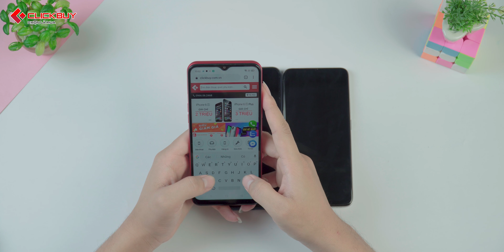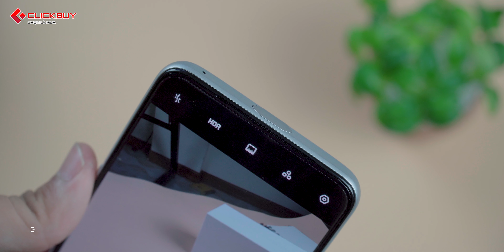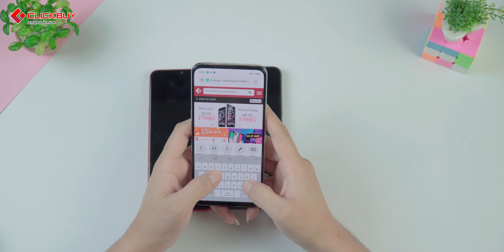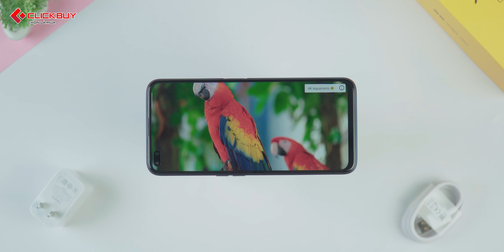Top 3 Realme đáng mua nhất 2020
Top 3 Realme Phone đánh mua nhất ở 2020 mà các bạn không nên bỏ qua.